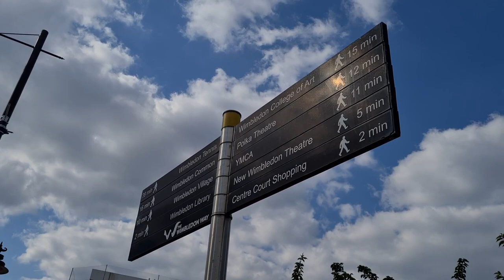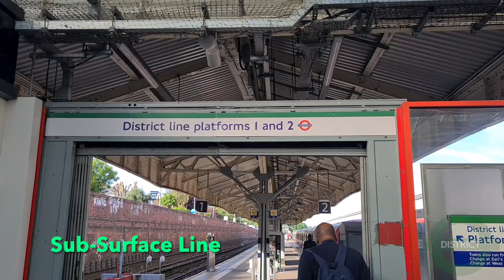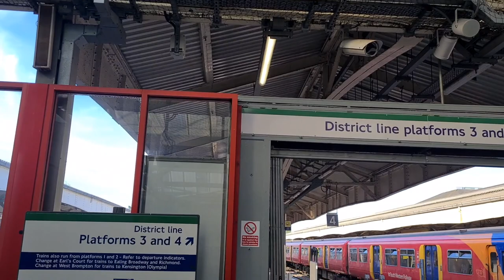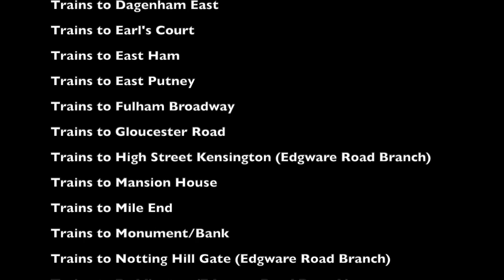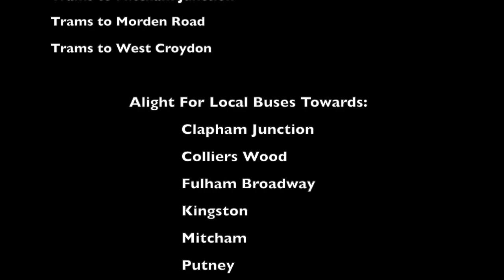Trains at Wimbledon Station [WIM] - SWML (29/05/2023)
One of the most exciting stations of the year for me! A lovely sunny day out at Wimbledon, on the South West Mainline! Had a great time here, as there is lots going on here. Ranging from the sheer variety offered by SWR services, District Line trains, and a new addition to the channel's content, the London TramLink! This is the first video to feature London Trams, and so I hope you enjoy it to the fullest!! Editing this was definitely a blast, and I will surely be returning on the SWML in the future! Enjoy the show, everyone!!

Timestamps:
00:00 - Channel Intro
00:06 - Station Opening
00:18 - Street/Station Views
01:24 - Platforms 5, 6 & 7 - SWR
15:24 - Platforms 6, 7, 8, & 9 - SWR and ThamesLink
23:37 - Platforms 10a/10b - London TramLink
26:49 - Platforms 1 & 2 - LU: District Line
30:40 - Platforms 3 & 4 - LU: District Line
33:18 - Scrolling End Credits & Video Index
34:39 - Channel Outro

NB*
Train at 04:40 was 444 019 with the Pride Livery! This was a long video to edit with a lot of descriptions to add, so apologies for that slight error, considering I was editing this late night..should be no surprise!